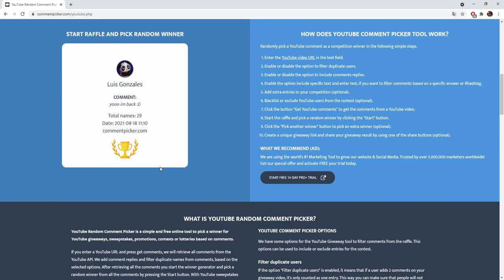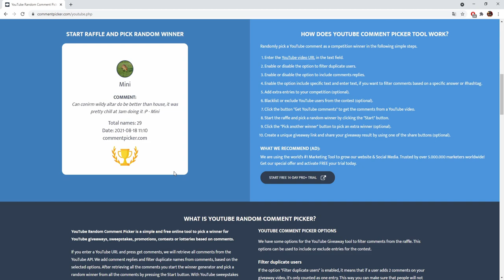ALORA EP 4: AFTER THIS B2B INSANE DROP I CAN'T COMPLAIN (30 $ GIVEAWAY!)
EP 4 On Alora, i am the biggest spoon!

1) Like the video
3) Comment your ign on Alora

If the giveaway is not claimed b4 1 week after upload it will get re-used for another giveaway! :)

Random Tags Ignore:

Moneymaking Money Guide Rsps rsps Eco Grinding eco grind grinding Grind Osrs osrs UnrealChris Drops Progress RSPS ZAROS zaros nr1 rsps Number
Roat Pkz Gamble SpawnPK SPK RuneX RuneWild Alora FP Roat Pkz Gamble SpawnPK Gamble Gamble Roat Pkz Khalil RS Cursed Out Cursed Out RS Cursed Out RSPS Cursed Out SpawnPK FPK Merk Roat Pkz Customs Roat Pkz Giveaway,SpawnPK Giveaway,Zaros,Vitality,Zenyte,Ikov Gambling Zenyte Gambling Vitality Gambling Roat Pkz Risk fight Roat Pkz High Risk Roat Pkz Flower poker Roat Pkz FP Roat Pkz staking Wet Wizard Didyscape Metal Raimon SohanRS chopper rsps Walkchaos Notyouraveragenoob TreuMeR Treumer The golden spoon Golden spoon Runewild Runewild Moneymaking Runewild Runewild